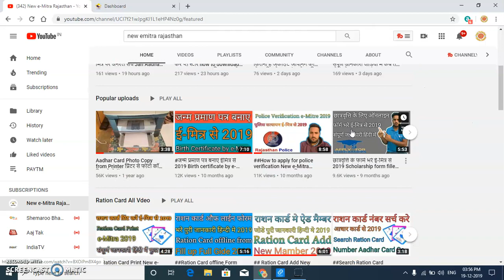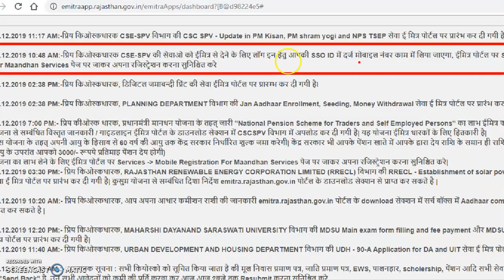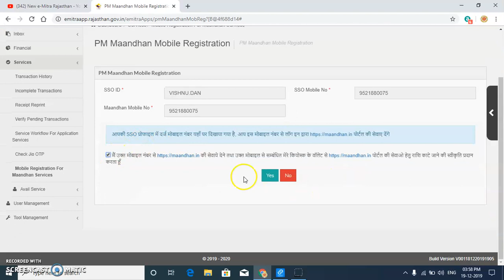ई-मित्र पर आया एक नया अपडेट Update in PM Kisan, PM shram yogi and NPS TSEP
ईमित्र पर आया एक नया अपडेट  Update in PM Kisan, PM shram yogi and NPS TSEP

🙏VISHNU DAN🙏